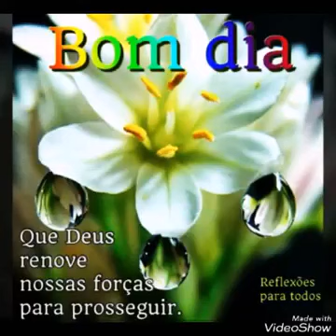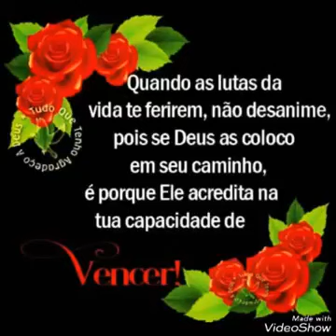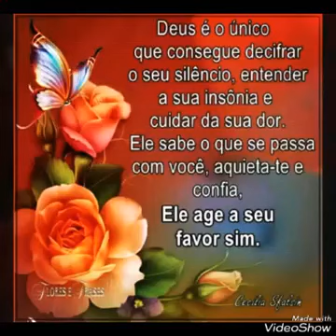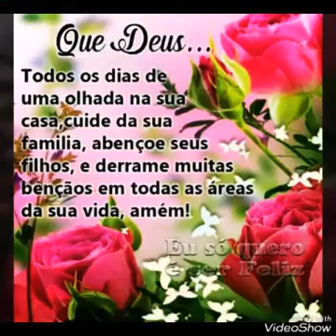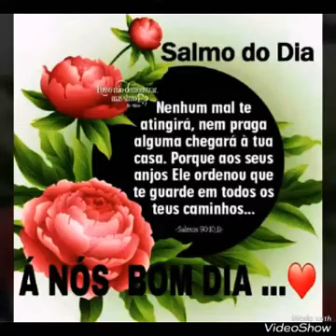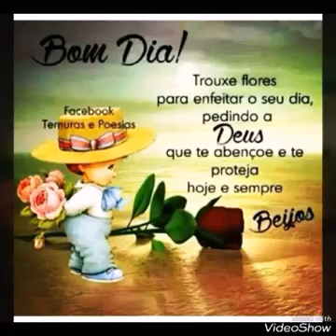Ore mais- ANGÉLICA AZEVEDO...!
Ore Mais

Angélica Azevedo

É Senhor, é bem assim!
As vezes em meio à noite perdemos o sono
Mas não entendemos que é o teu Espírito Santo
Nos chamando pra orar

Mais uma vez perdi o sono, e então me levantei
E andando pela casa, coração queimava
Igual brasa com vontade de chorar
Minha alma angustiada feito fera acuada sem vontade de sorrir

Uma voz ouvi e então entendi, que o Espírito Santo me dizia assim
Ore mais, consagre mais, vigie mais, perdoe mais, ame mais, pregue mais
Ajoelhei e orei, naquele momento eu senti
A presença de Deus me envolvendo
E o céu inteiro gritando dentro de mim

É tempo de buscar a Deus, e dizer não a baal
É tempo de se humilhar, e viver o sobrenatural
É tempo de tocar no céu, meu irmão na oração
É tempo de influenciar, esta nova geração
Se hoje ouvires essa voz, meu irmão, não há o que temer
Deus tem pressa em te usar, Deus está contando com você
Deus vai te usar, te exaltar, meu irmão vou te falar é tempo de influenciar
Deus vai te usar, te exaltar, meu irmão vou te falar Deus tem pressa em te usar